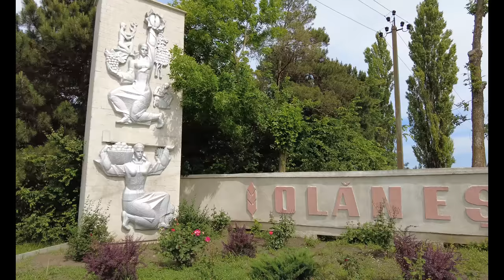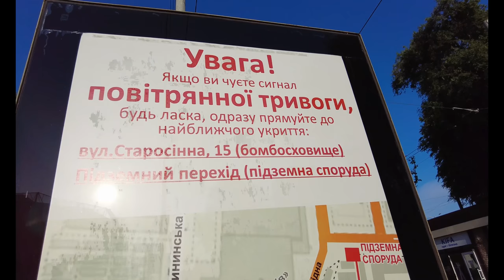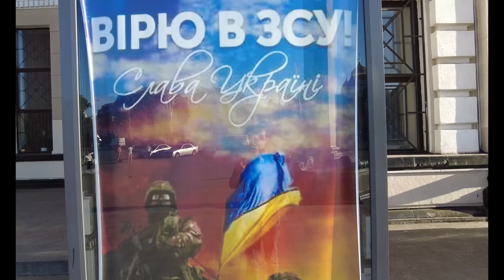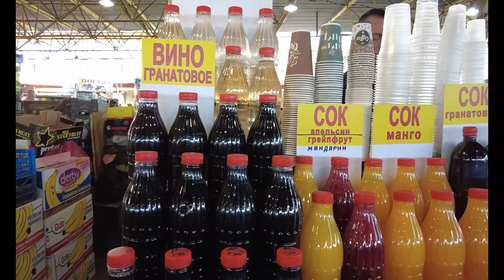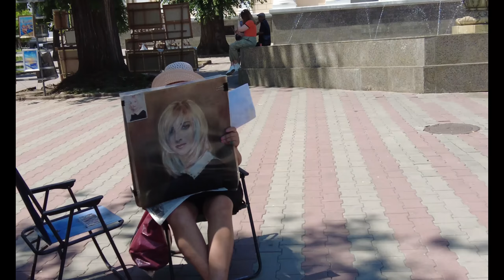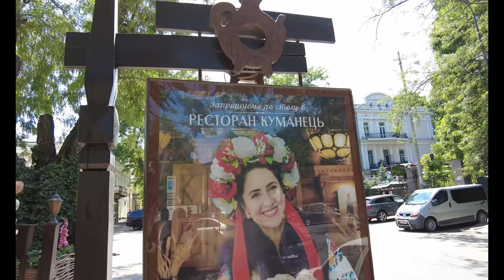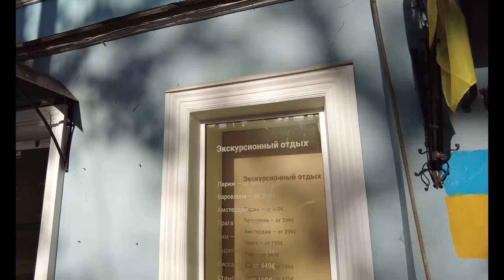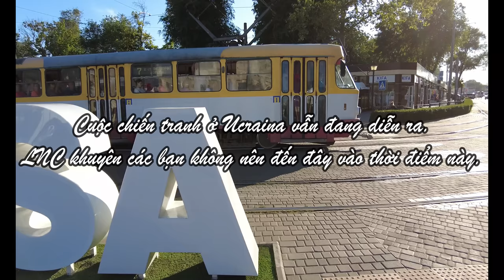Ucraina thời chiến | Trải nghiệm chiến tranh ở Ucraina | Phần 1: Odessa 🇺🇦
Cùng LNC tới Ucraina để chứng kiến tận mắt cuộc sống của người dân Ucraina trong giai đoạn chiến tranh